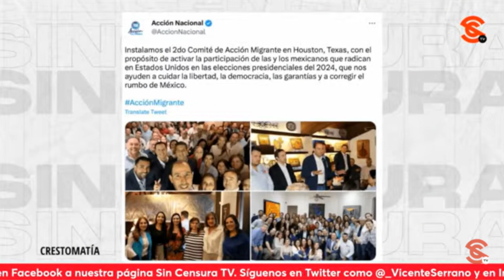ANAYA Y CABEZA DE VACA ANDAN RELAJADOS PORQUE PODER JUDICIAL SIRVE A OLIGARCAS: GUTIÉRREZ FALCÓN